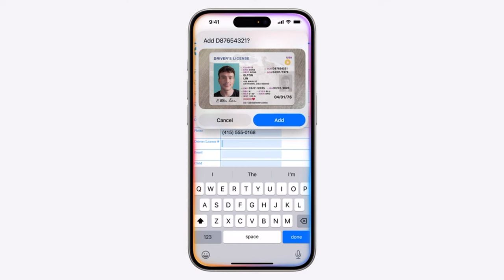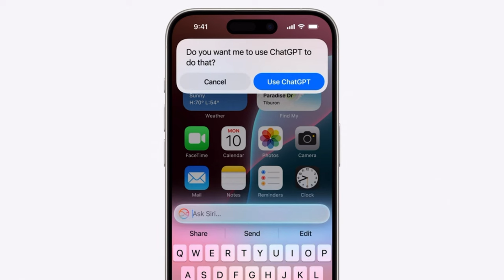Iphone 16 EASTER EGGS!!(Magic Hat Icon,Camera & Much More!)